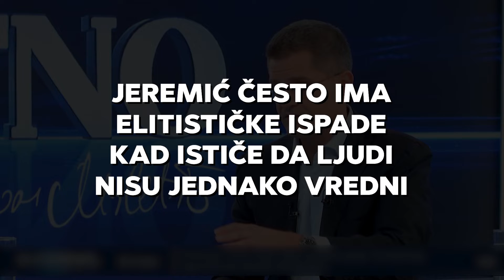Vuk Jeremić - Elitista